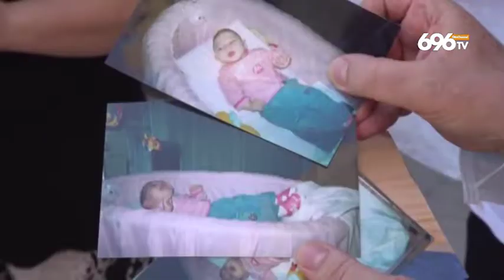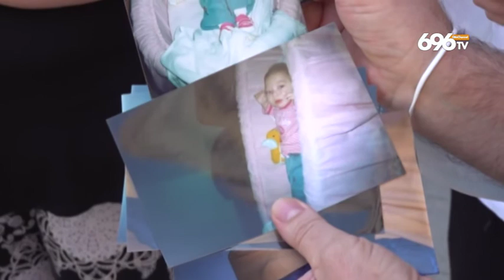Arianna, la bambina di legno avrà risarcimento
Il legale Mario Cicchetti: "Finalmente giustizia"